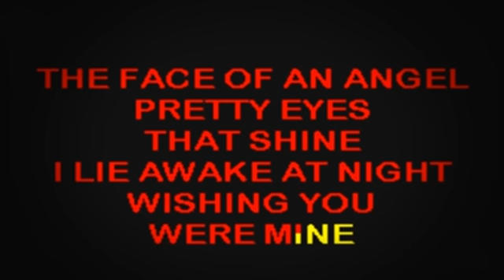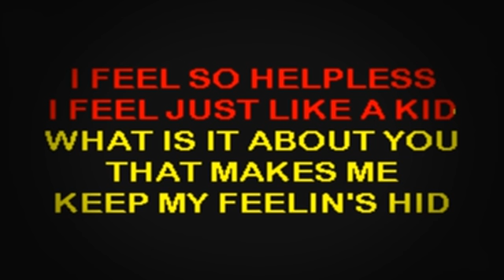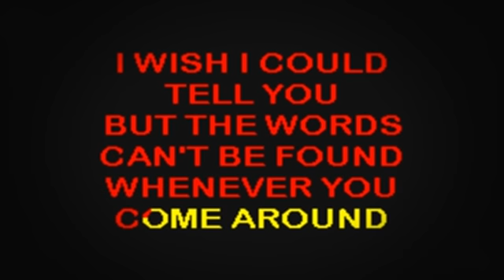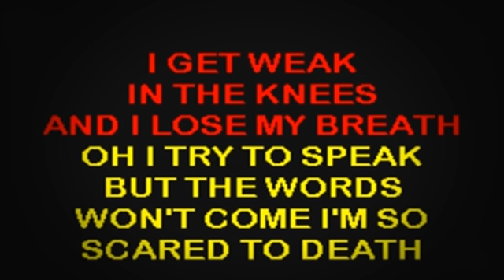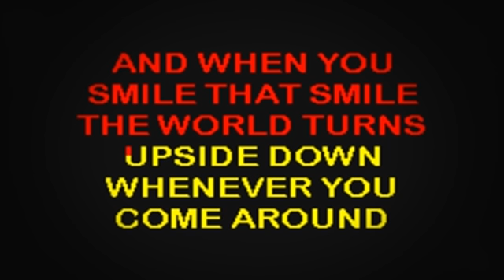SC2171 07 Gill, Vince Whenever You Come Around [karaoke]